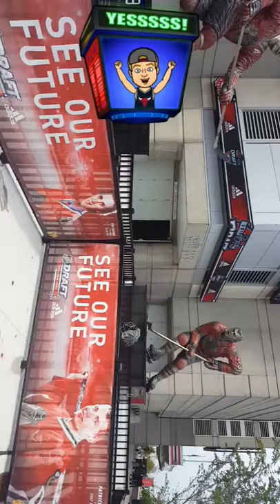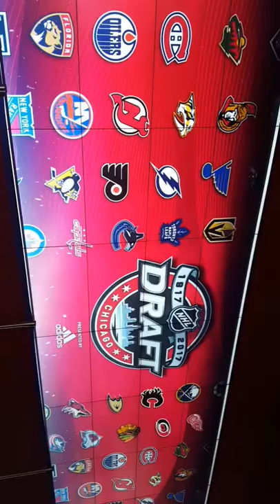Chicago NHL DRAFT/FAN FEST17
At United Center for @NHLBlackhawks Fanfest 2017.